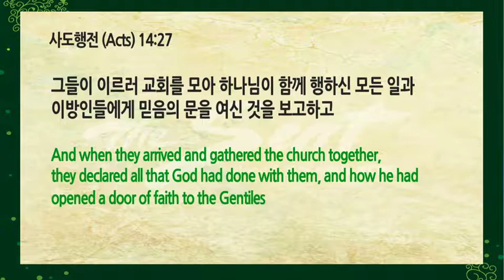하나님이 함께 행하신 모든 일, 최종상 목사 (9/7/2019)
2019년 9월 7일 새벽예배 설교 최종상 목사
제목: 하나님이 함께 행하신 모든 일 (사도행전 14:25-28)